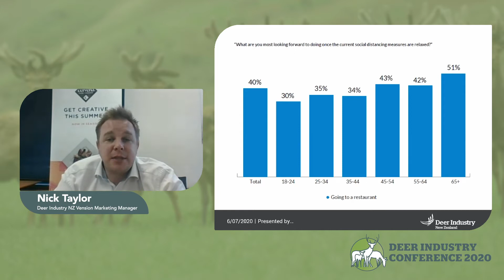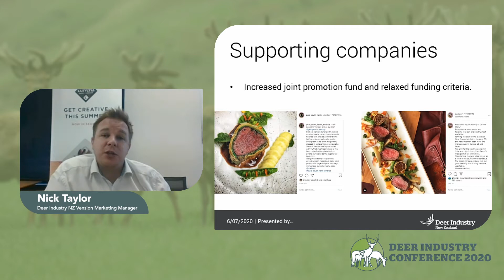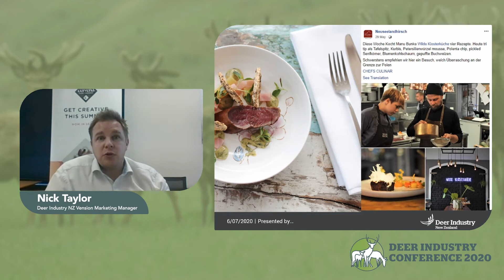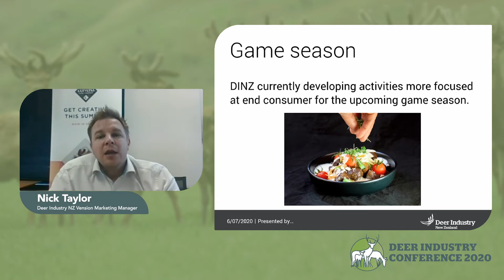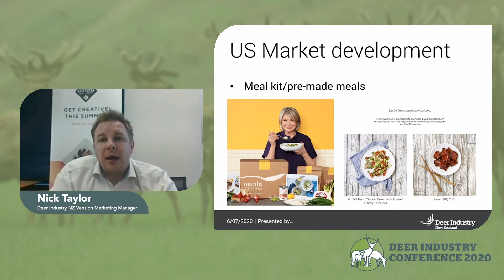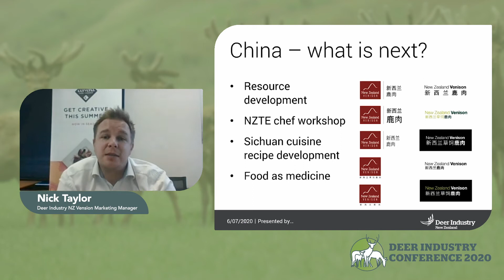Deer Industry Conference 2020 | Nick Taylor